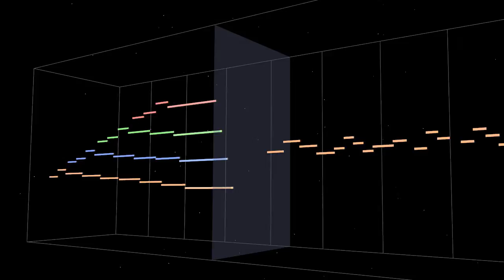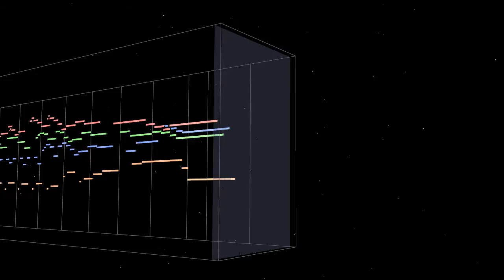【SoundHorizon】レニーが居た季節【木管四重奏】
2013年10月9日に発売されたハロウィンと夜の物語（初回盤）に収録されている
シークレットトラックの「レニーがいた季節」を打ち込んでみました。

楽器構成は【フルート】【オーボエ】【クラリネット】【ファゴット】
の木管四重奏で、それぞれの楽器が主旋律を奏でていく構成になっています。

○使用シーケンサー
Finale2015
○動画制作・編集ソフト
MIDITrail
VideoPad
Apowersoft PC Cap.

この曲を聞くとハロパのレニーが脳内再生されるのは俺だけでしょうか・・・？？

※ヘッドホン推奨です